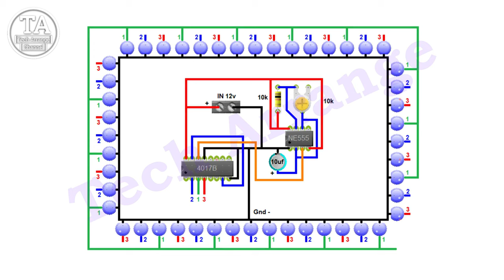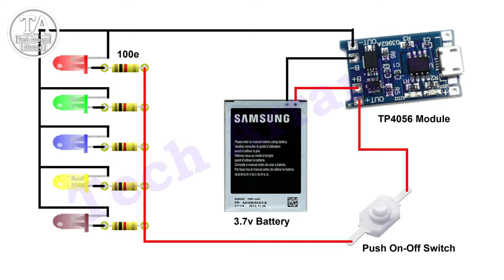Top 2 Simple Electronic Projects, Running LED Chaser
Components List 1

#2# 10k variable resistor ×1
#3# 10uf 25v capacitor ×1
#4# 5mm blue led ×48
#5# ne555 ic ×1
#5# cd4017 ic ×1
#6# pvc pipe ×1

Components List 2

#1# 100e resistor ×5
#2# r.g.b.y.w. led × 5
#3# switch ×1
#4# tp4056 module ×1
#5# 3.7v battery ×1
#6# glue sticks ×5